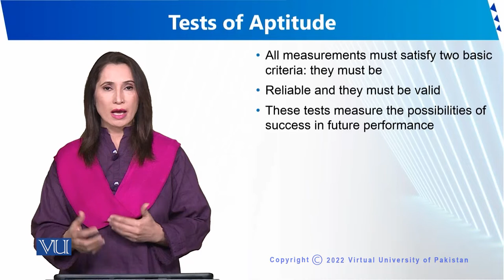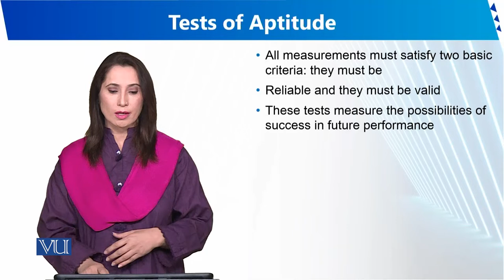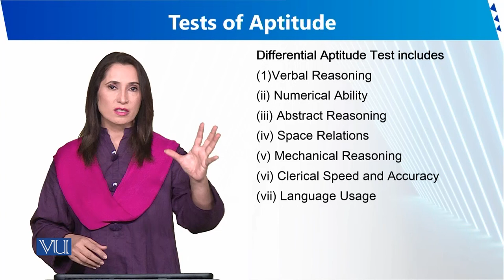Tests of Aptitude | Human Development and Learning | EDU302_Topic122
Topic122 - Tests of Aptitude
By Dr. Sumaira Rashid